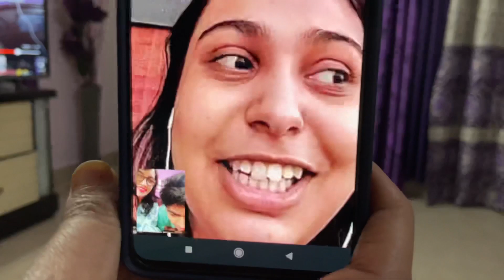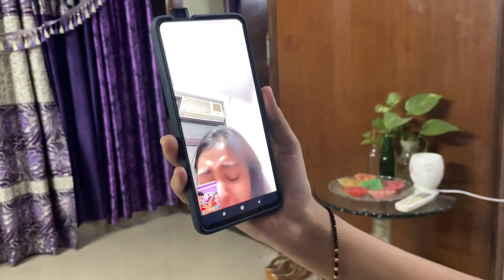Instagram Reels *New Feature*